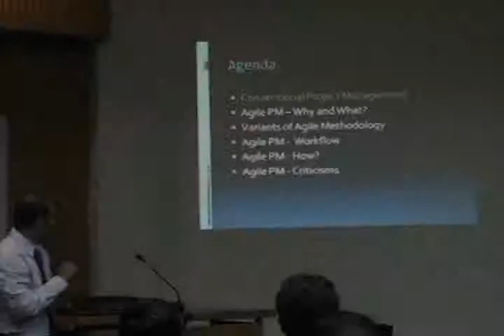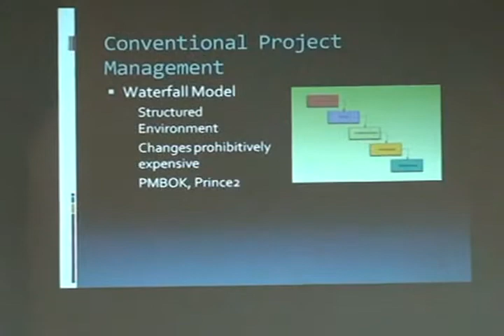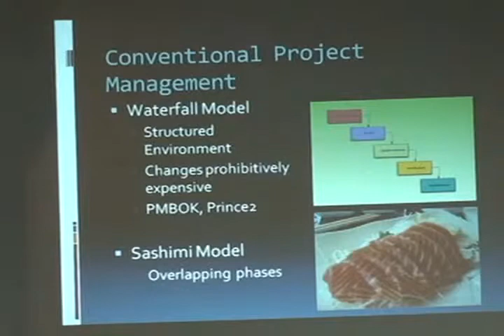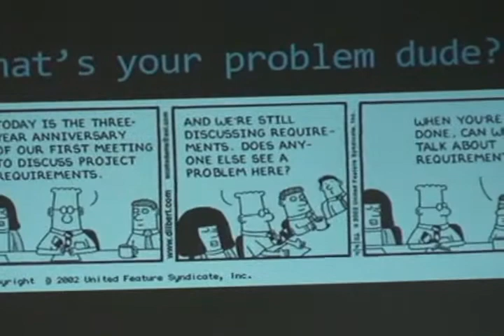PM Insight Lecture Series September 2009 (Dr. Raja Mitra) Part 1 of 4